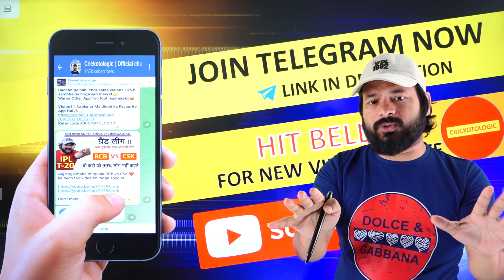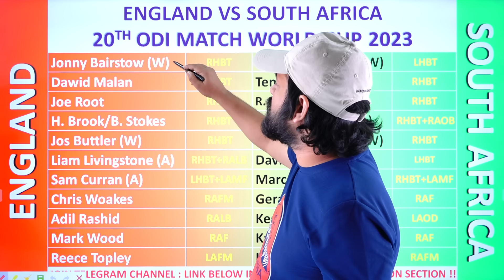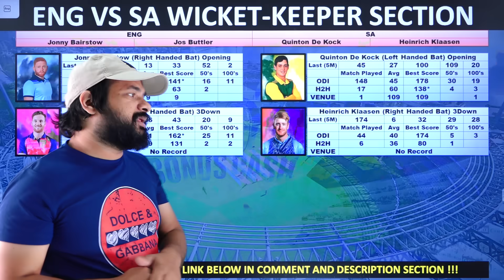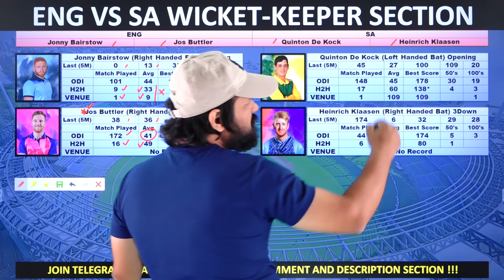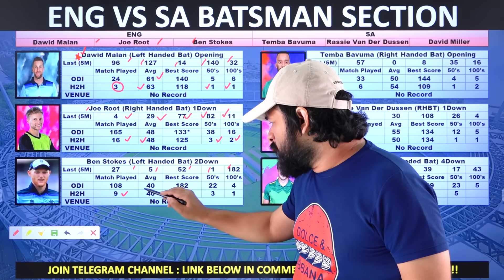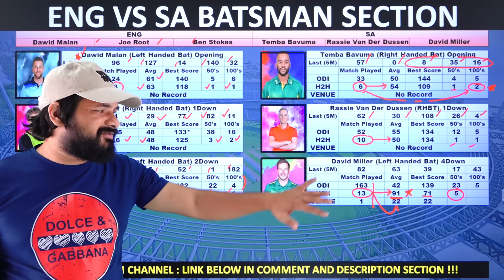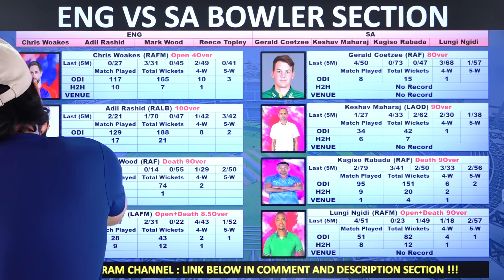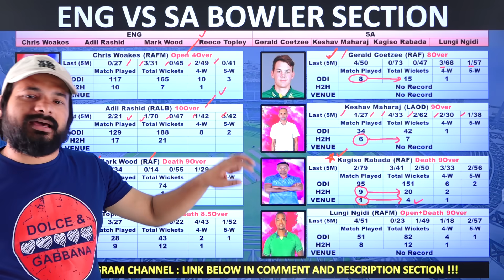England vs South Africa World Cup 2023 Match Number 20 Dream11 Team Prediction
Dream11 Prediction, England vs South Africa, World Cup 2023, Cricket Prediction, Crickotologic